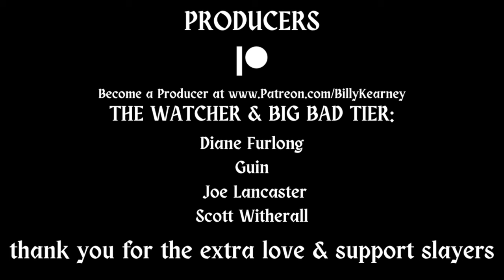HE DIED! *QUEER AS FOLK* (2x14) "The Dangers of...." ~ Gay Reaction ~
Queer as Folk Reaction to season 2 episode 14! :)